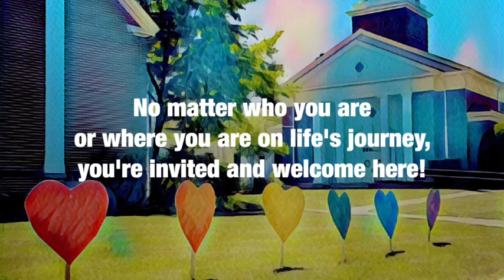Death and Hope ("Grounded" 7/8: Easter Sunday, April 4, 2021)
"They hung on the stranger's every word. As the day and their journey drew to a close, they couldn’t stand to let him go, so they asked him to stay for dinner. But still they didn’t recognize him. They felt the presence of the holy with them, reframing their questions, shifting their thinking, drawing them out of their old lives and opening the door to another, better way, but they didn’t have a name for it. 'Were not our hearts burning inside us?'" (Luke 24:13-35)

The Congregational Church of Needham strives to be a radically Inclusive, justice-seeking, peace- making, love-affirming congregation of the United Church of Christ in Needham, MA. Join us for worship Sundays @ 10am LIVE! online via Zoom.